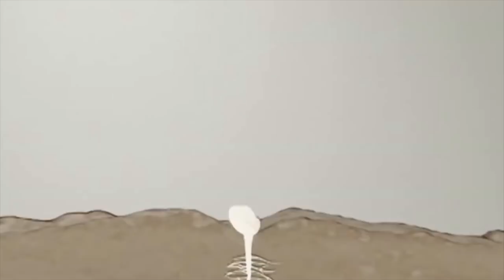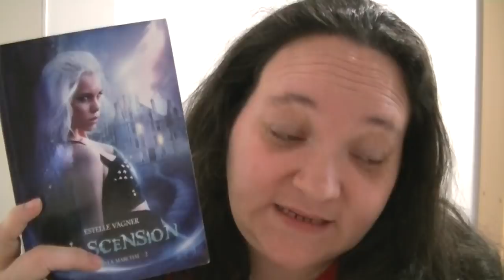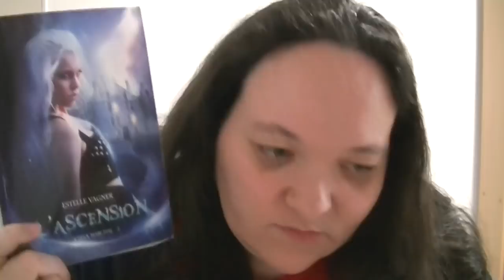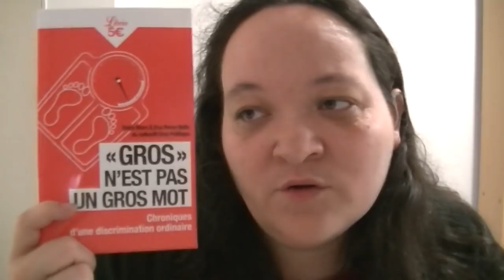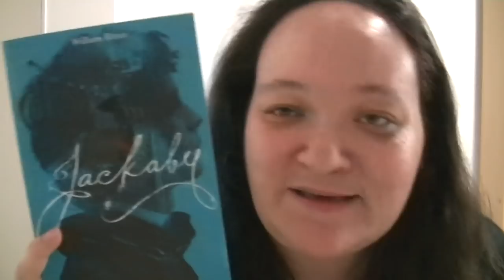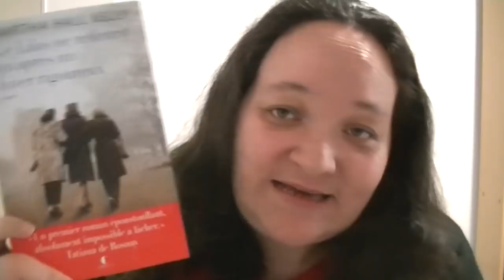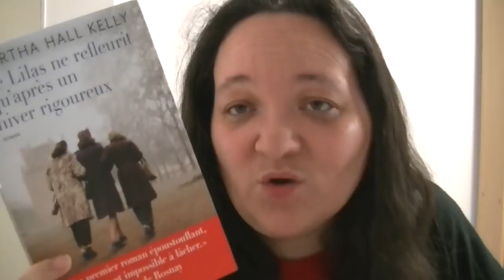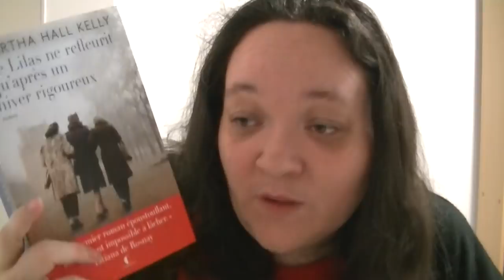Point lecture #37 : fantastique, grossophobie, seconde guerre mondiale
Chaines et blogs cités : Néant